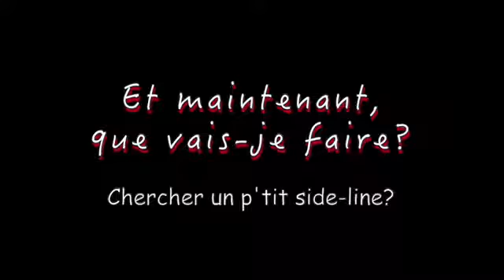Retraite de Réjean (2016)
Montage humoristique!